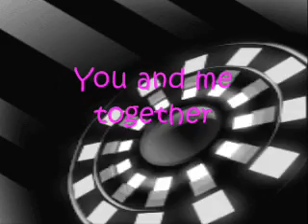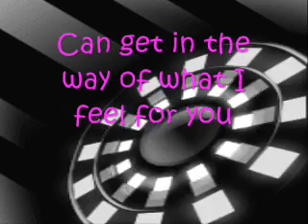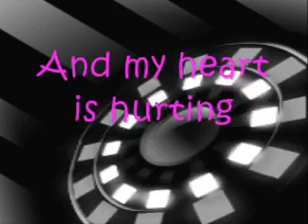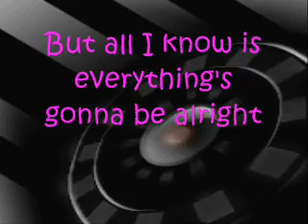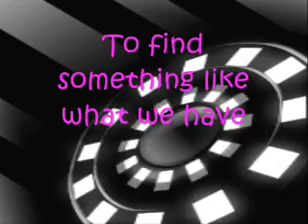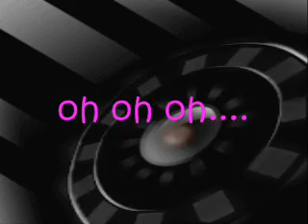No One (Remix) Alicia Keys (with lyrics)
Baby Lyca took some time in re-mixing her favorite RnB singer Alicia Keys new single No One..